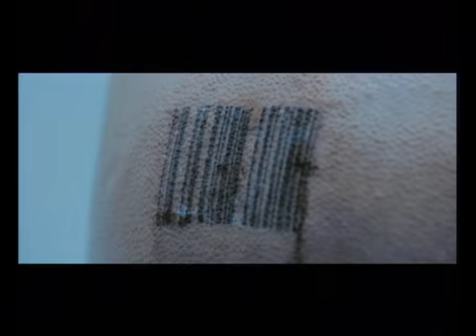ГДР - Что-то менять (GDR - Chto-to menjat')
Production Company - FX Film Production Company
Director - Viktor Priduvalov
D.O.P -  Yuriy Barsuk